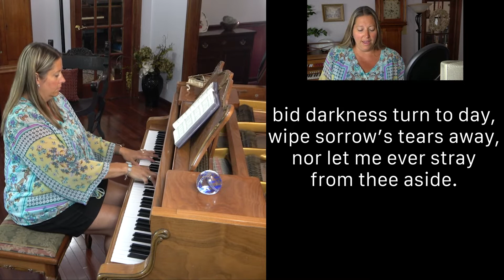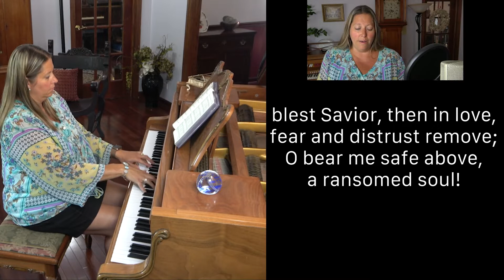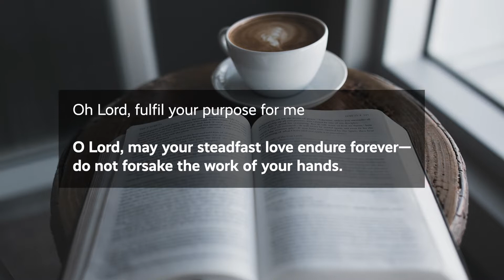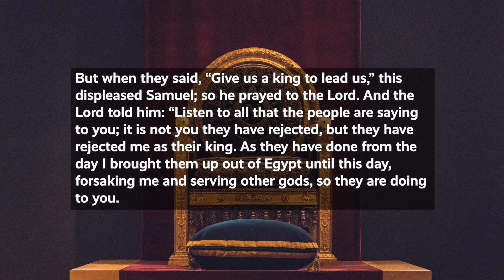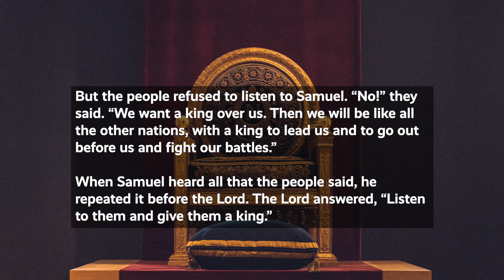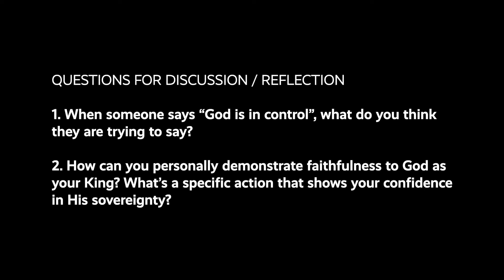Online Worship - June 13 - 8am